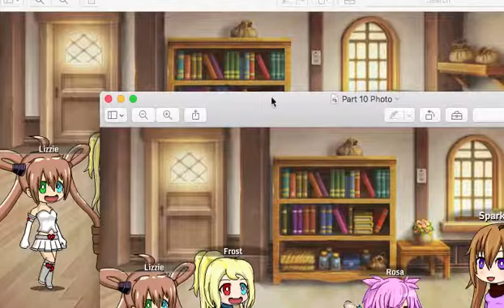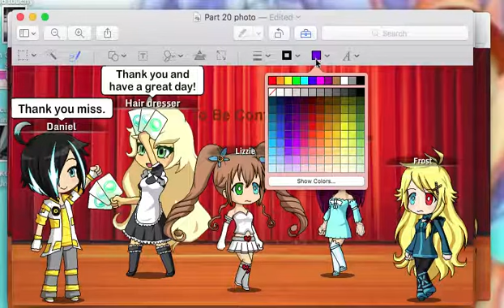A New Mother/An Adopted Spoiled Sister((Episode 2))